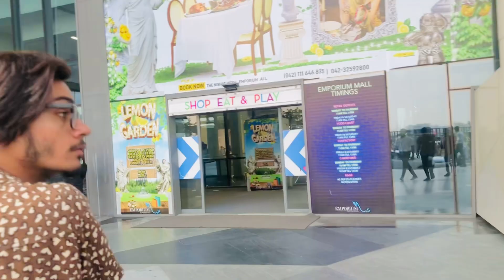Emporium Mall Lahore || shopping at emporium mall || its faraz